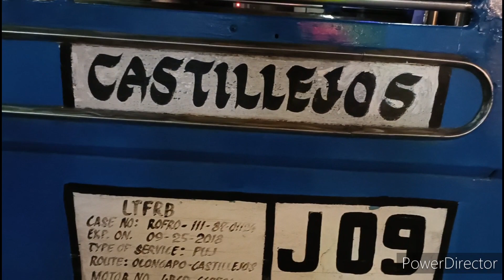Night in Subic Town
Subic Town Zambales Philippines